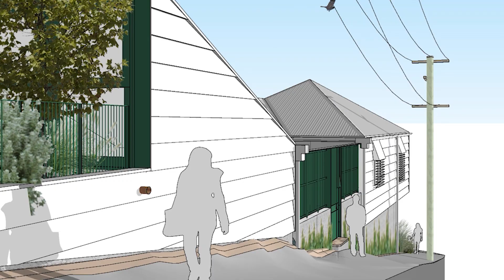38 Victoria Street, Kelvin Grove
Welcome to the vacant block of land at 38 Victoria Street, Kelvin Grove to build you dream home.  Plans already designed by Award-winning architects Owen & Vokes